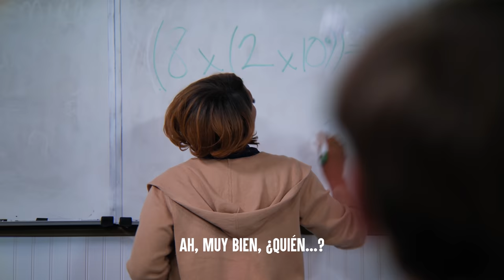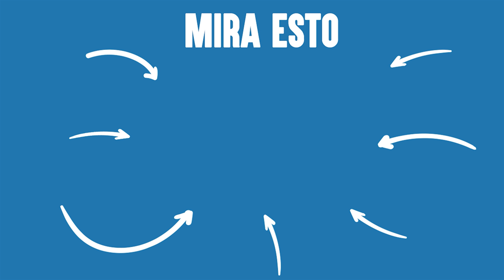Broma Al Maestro Va Demasiado Lejos | Dhar Mann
⚑  App Movil ⚑

  **¡Asegúrate de HACER CLIC EN EL ICONO DE LA CAMPANA para que puedas recibir notificaciones cuando mi próximo video suba y no te pierdas nada!

CAPÍTULOS:
00:00    Chica Con Ansiedad Es Humillada
06:50    Video Recomendado Para Ver A Continua